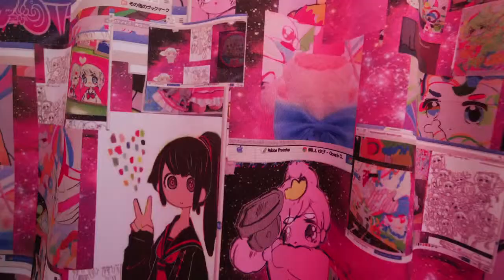LUMIX GM1 The art of LUMIX, Tokuo vivid by Sakae Takahashi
Kig med, når Sakae Takahashi optager "Tokyo Vivid" en række betagende billeder i hjertet af Japan's mest energifyldte by. Mens han udforskede øjeblikke, farve og udtryk, gav LUMIX GM1 ham mulighed for at bevæge sig g frit og skabe kunst i en visuel verden i konstant forandring.